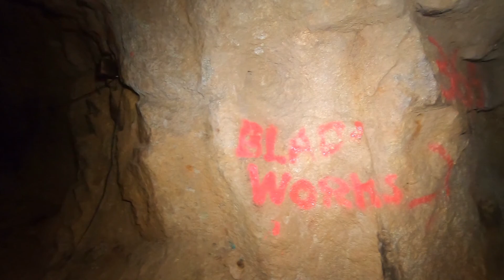Cligga Head. Abondoned mine